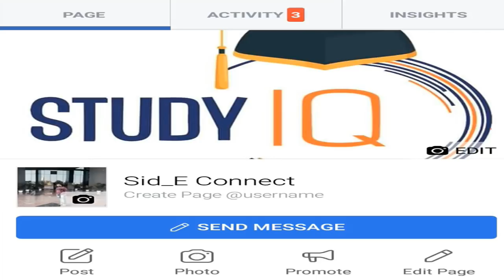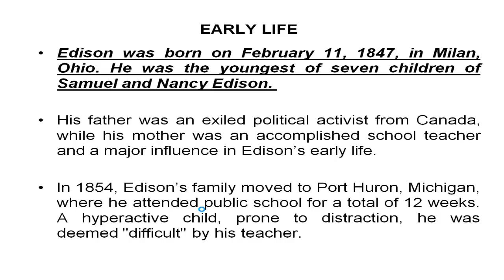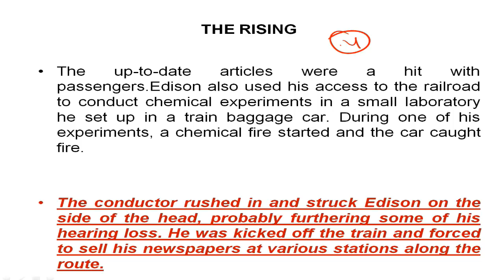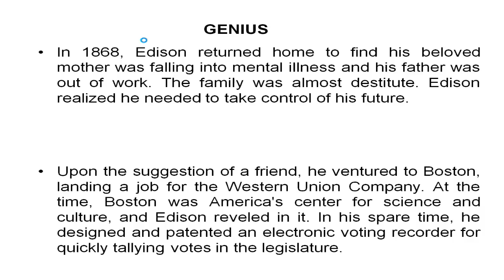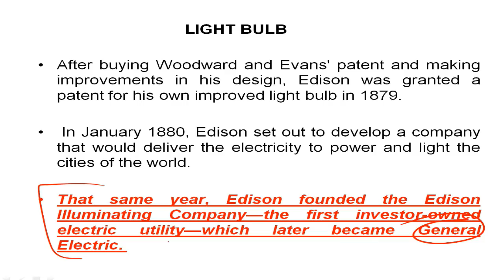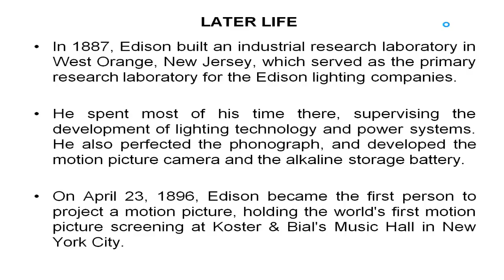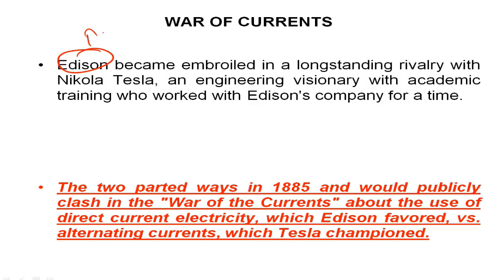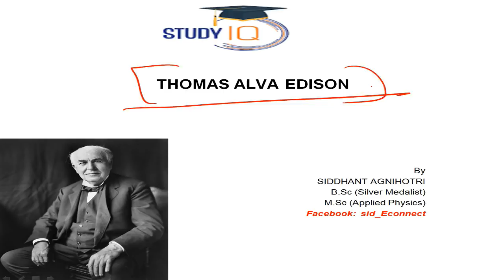Biography of Thomas Alva Edison, Know all facts about America's greatest inventor and businessman